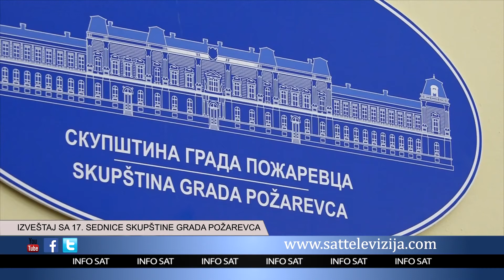IZVEŠTAJ SA 17 SEDNICE SKUPŠTINE GRADA POŽAREVCA